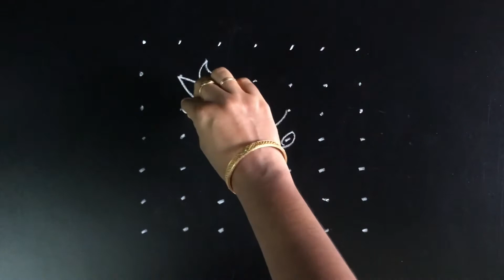GJ Sketch - K21 - 7x7 Simple Kolam